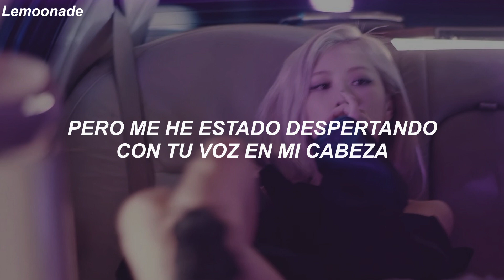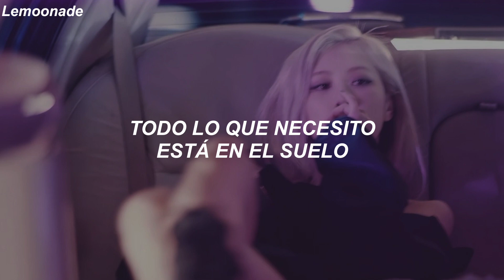ROSÉ - On The Ground (Traducida al Español)